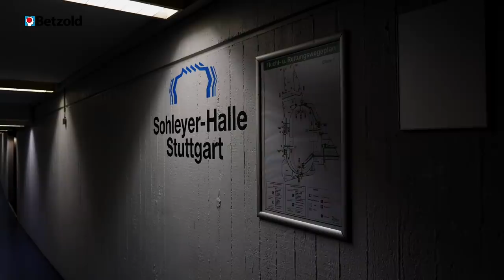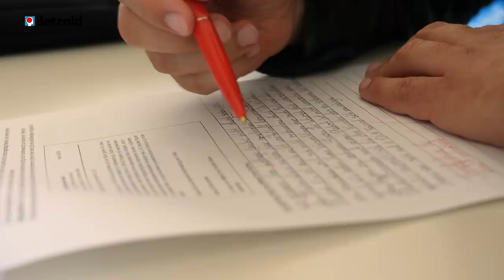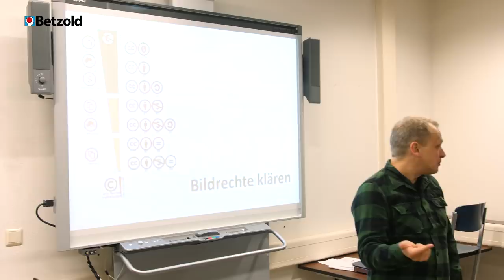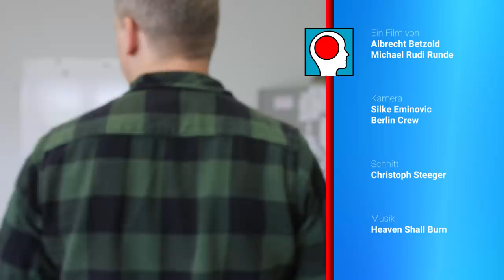Christian Bass - Leben zwischen zwei Welten | Die Reportage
Er ist Schlagzeuger der Band Heaven Shall Burn und er ist Berufsschullehrer am Oberstufenzentrum in Berlin. Wir haben Christian Bass mit der Kamera begleitet. Wie er diese beiden Berufe unter einen Hut bringt und was ihn daran so fasziniert hat er uns berichtet.

Zieht es dich in die Ferne?: "Unterrichten an einer Auslandsschule 🌏 - Lehrer weltweit | Betzold TV"